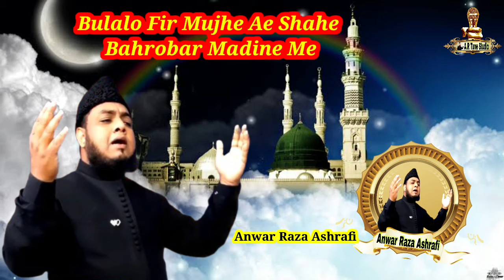Bulalo Fir Mujhe Ae Shahe Bahrobar Madine Me, 2022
Reciter Anwar Raza Ashrafi
Lyrics Maulana Iliyas Attar Qadri Rezvi (D.A)
Presended By A.R Tune Studio